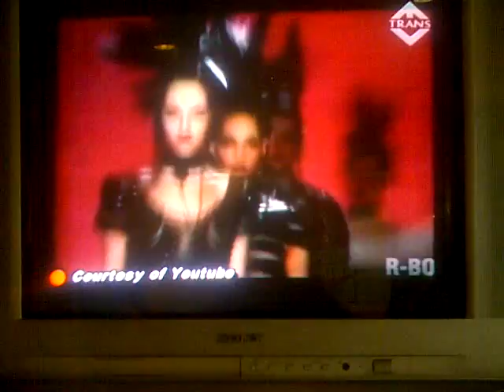Bill Kaulitz, Andrej Pejic, David Chiang, Marcel Castenmiller on Trans TV Indonesia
Today, 4 androgyny models and singer were introduced to nationwide audience of Trans TV (Indonesia). The entertainment news show is called "Bingkai Berita" The segment is about Pretty Men. The featured androgynies are Andrej Pejic (Serbian), Bill Kaulitz (German), Marcel Castenmiller (Canadian) and David Chiang (Taiwanese).

Translation: click on the CC button!